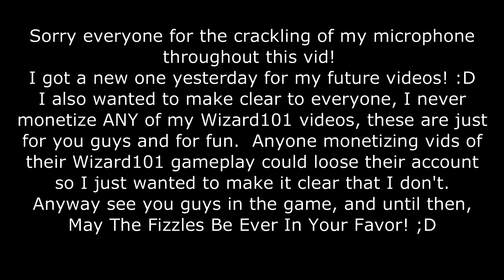Farming Black Pearl, Grendelweed, Diamond, Acorn & Nighshade in Wizard101 all at the same time?!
Hi there wizards, I have an AMAZING reagent farming route for you guys! Get ready for 3 Black Lotus spawns (with the possibility of Black Pearl), 2 Frost Flower spawns (with the possibility of Grendelweed), 2 Mist Wood spawns (with the possibility of Acorn), 2 Deep Mushroom spawns (with the possibility of Nightshade) and lastly 2 Ore spawns (with the possibility of Diamond) all within a short, easy to follow route and that only takes around a minute so it's PERFECT for the realm change countdown timer! You won't believe the amount of reagents you can get within just a 15 or 30 minute run with this route! I hope you guys enjoy, see ya in the game!